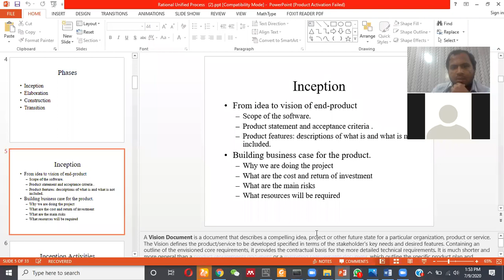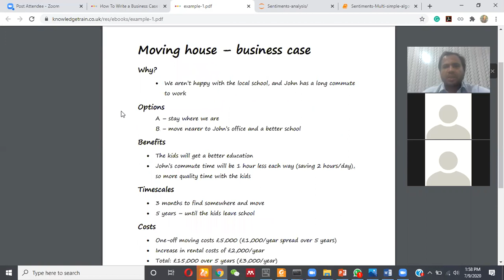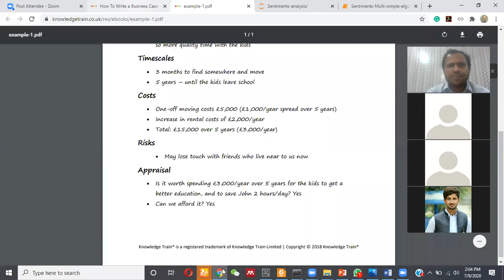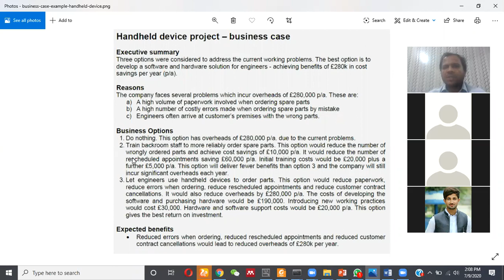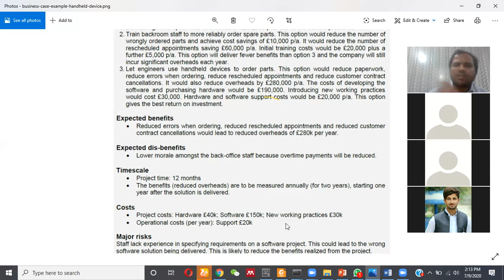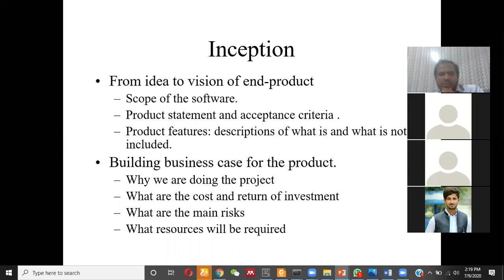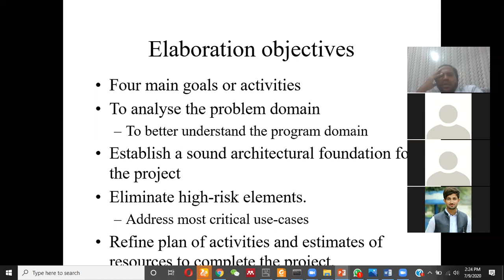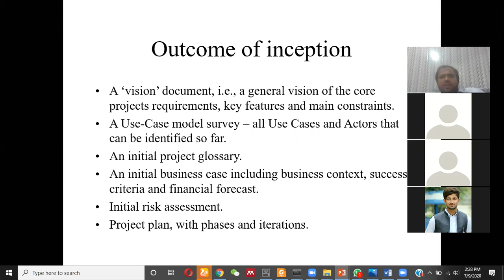5- Advance topic in Software Engineering 2020